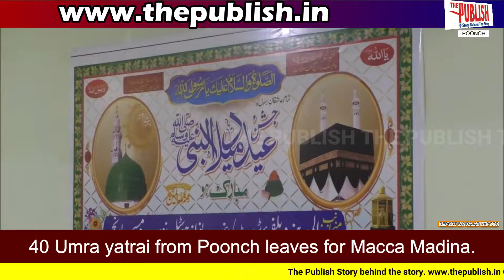40 Umra yatrai from Poonch leaves for Macca Madina